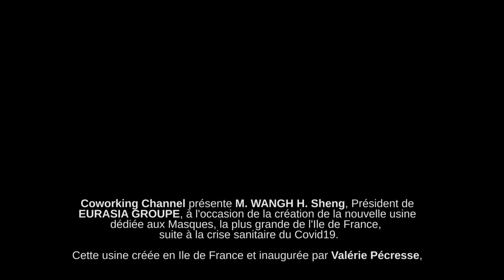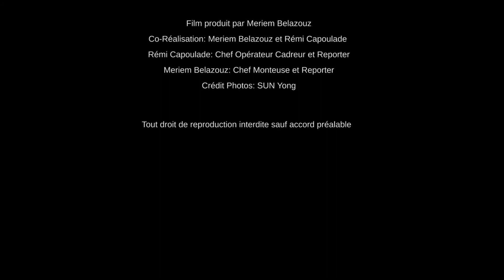COWORKING CHANNEL présente le Président Eurasia Groupe, M. Wang H. Sheng Industriel - Masques Covid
Coworking Channel présente le Président de Eurasia Groupe,
M. Wang H. Sheng, qui nous fait découvrir la plus grande usine de masques en Ile de France, inaugurée par Valérie Pécresse, Présidente de la Région Ile de France. Région Ile-de-France
Cette usine produit en moyenne 500 000 masques par jour et elle a été installée en 3 semaines. Une équipe d'ingénieurs venant de la Chine se sont mobilisés pour cette opération. Des machines industrielles ont ainsi pu être importées pour cette crise sanitaire suite au Covid19 dans des délais records.
C'est une vraie prouesse technique, ce qui permet de montrer que lorsqu'il y a une crise, voire pandémie sanitaire mondiale, l'union des Forces de différents pays, comme par exemple  la Chine et la France permet d'entreprendre des projets industriels solidaires pour réduire les manques, notamment en matière de masques et de santé publique.
Il est important aussi de savoir qu'il y a des entrepreneurs qui permettent de localiser des usines en France, du MadeinFrance Industriel 100% Solidaire en pleine crise de Covid19.

Reporter:  Meriem Belazouz pour Coworking Channel

Co-Réalisation Meriem Belazouz et Rémi Capoulade